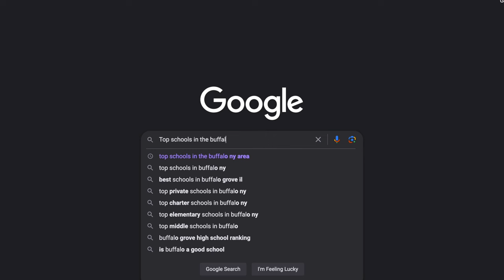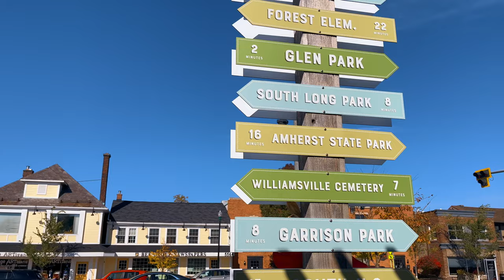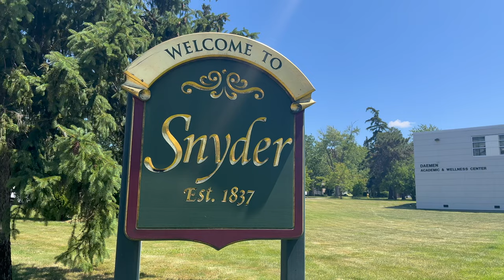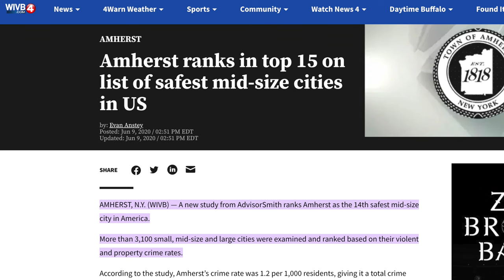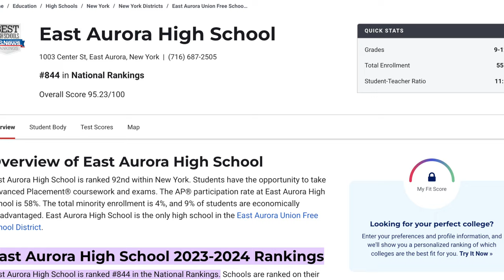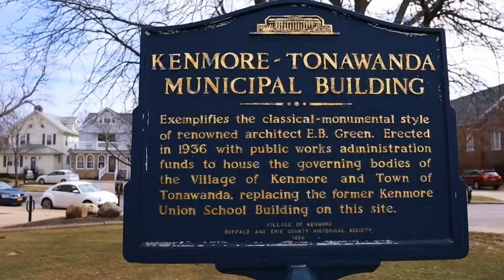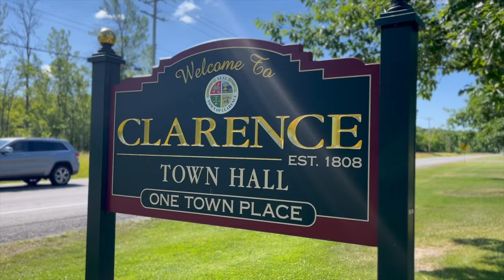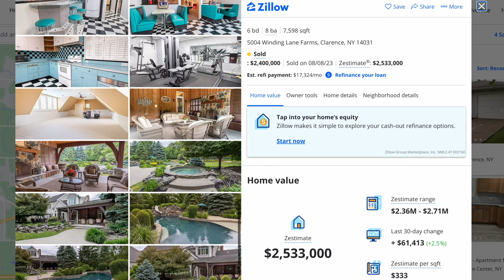Top 5 Buffalo SUBURBS to live in , For Families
Here is where we explore the best of Buffalo, NY and its surrounding suburbs! In this video, we're diving into the top 5 family-friendly suburbs around Buffalo. From great schools to safe neighborhoods, these suburbs are perfect for families looking to settle down in the Western New York area. Join us as we uncover the hidden gems and must-see attractions in these communities.

I would love to stay in touch with you, and Yes im actually the one who picks up the phone!:

📲 We have so many people contacting us who are moving here to Buffalo or around Buffalo, and we ABSOLUTELY love it! Honestly if you are moving/ relocating to Buffalo or any suburbs around it, we can make that transition so much easier on you!!